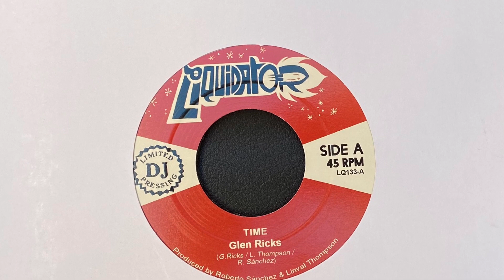Glen Ricks - Time / Woman - new single 7"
Glen Ricks started his musical career as a member of ‘The Fabulous Flames’, who met Glen while touring Canada in 1968. The band got quite impressed with his stagecraft and musical talent. Glen emigrated to Canada from Jamaica as a child. He decided to join ‘The Fabulous Flames’ and moved back to Jamaica where they recorded their massive hit ‘Holly Holy / Kingston Town’ for producer Clancy Eccles in 1969.

But the band split up in the 70’s, so Glen decided to start his solo career and moved to Canada, where he had a successful career as a singer, signing for CBS and catching the attention of David Clayton-Thomas from Blood, Sweat And Tears. He also spent time in soul centers like Chicago and Philadelphia, and cut a wicked R&B album ‘I Found A Love’. Late in the eighties he returned to Jamaica, establishing himself as an “in demand” singer with leading producers like King Jammy, Philip “Fatis” Burrell, Bobby “Digital” Dixon and Lloyd “Pickout” Dennis.

Glen Ricks is well known for his soulful style and musical talent. He has just recorded new Rock Steady and Soulful Reggae stuff for Liquidator Music label produced by Linval Thompson and Roberto Sánchez. They release now this new single with new studio material, two killer tracks you shouldn’t miss.